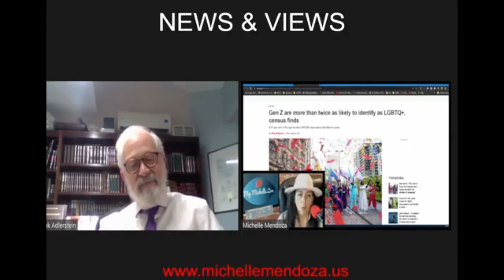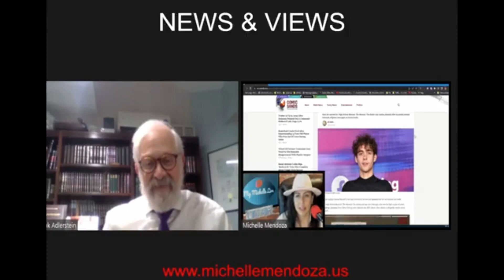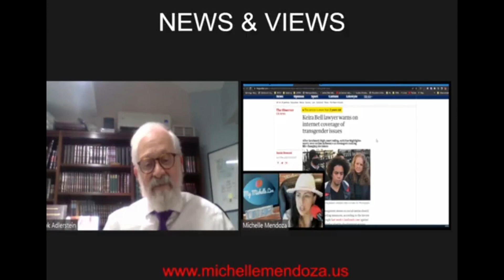Kids, the Alphabet, and the Rabbi MyMichelleLive Podcast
A new social phenomenon is sweeping our culture and spreading in concentrated areas. Trans-kids. Rabbi Yitzchok Adlerstein director of Interfaith Affairs at The Simon Wiesenthal Center talks with Michelle about the trend, loving people and looking for the God story in it all.